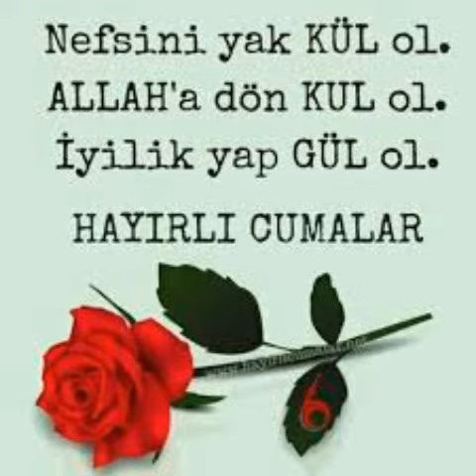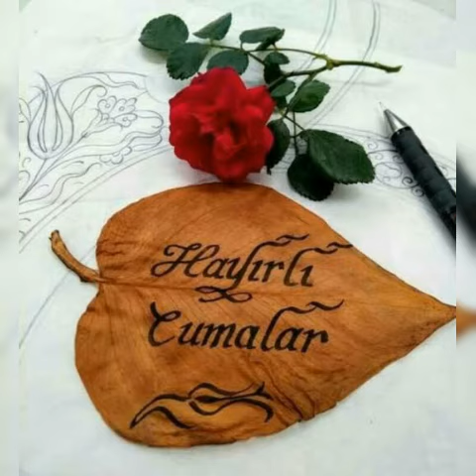EN GÜZEL🌹 YENİ CUMA 🌹 VİDEOLARI 🌹CUMA MESAJLAR I 🌹HAYIRLI CUMALAR 🌹JUMMA MUBARAK KISA VİDEO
SELAMÜNALEYKÜM DEĞERLİ DOSTLAR SİZLER İÇİN SEVDİKLERİNİZLE CUMASINI KUTLAMAK için KISA CUMA VİDEOSU YAPTIM SEVDİKLERİNİZİ CUMASINI GÖNDEREREK KUTLAYABİLİRSİNİZ İYİ SEYİRLER ALLAH'A EMANET OLUNUZ

"LÜTFEN BENİ DESTEKLEYİN"
"ABONE " OLUP (🔔) bildirim zilinini acarsan ilksen haberdar olursun "PAYLASIMLARDAN"
beğeni ve yorum yaparak desteğinizi gösterin izlediğiniz için çok teşekkür ederim Allah'a emanet olunuz...
 İyi seyirler...